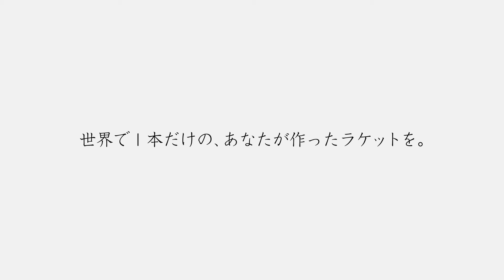錦織圭×ウイルソンの最新ムービー「Dear ～私の大切なあなたへ～ 」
ウイルソンからの新しい提案それは、大切な誰かへ “スポーツを贈る”。
世界で1本だけのあなたが作ったラケットを。

「Dear ～私の大切なあなたへ～ 」
"To my Loved Ones"
健康を願う。幸福を願う。
そんな想いを送りたい大切な人はいませんか？

遠く離れた大切な人。
故郷の恩師、遠く離れた家族、別々の道を歩む友人、大切な恋人・・・

大切な誰かの記念日に、
健康でいてほしい、幸福でいてほしい、人生を楽しんでほしい、
そんなあなたの想いを形にして伝える新しい贈り物。

他にはないその方の心と記憶に残る贈り物。
そして、その贈り物はその方をテニスコートへと誘い、健康を守り、幸福な時間を提供する。

ウイルソンからの新しい提案それは、 私の大切なあなたへ、 “スポーツを贈る”

▼ウイルソンカスタムラケットはこちらから